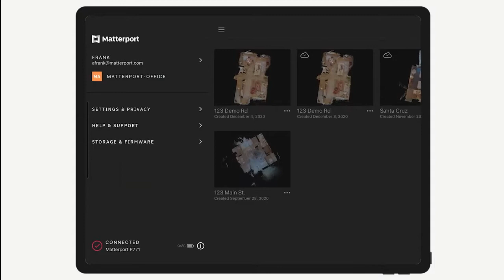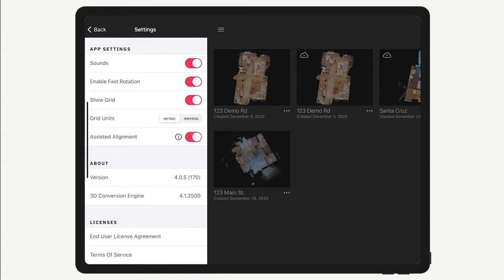Scanner des espaces répétitifs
Apprenez à scanner correctement les espaces répétitifs en utilisant Matterport. La numérisation d'espaces à l'architecture redondante et répétitive peut souvent entraîner des problèmes de désalignement. Découvrez comment éviter ces désalignements en augmentant la densité de numérisation, en utilisant les April Tags et/ou en plaçant des objets physiques en 3D dans l'environnement pour faciliter l'alignement.

Notre société VE3D propose des formations sur site pour apprendre en 24h comment réaliser vos propres visites virtuelles